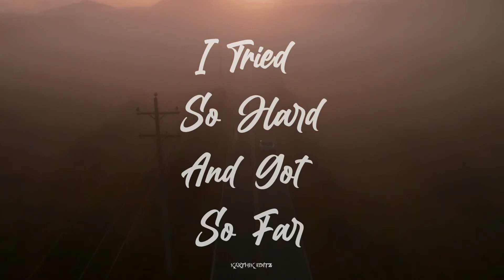ENGLISH_SONG STATUS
http//

Copyright Credits :

The Copyright Credits of the Music,Audio and Video is Owned By Original Creator Of Music and Video

This video made for fan-made purpose only Not used for illegal sharing or profit making

SONG:-( Linkin Park - In The End (Mellen Gi & Tommee Profitt )

Use headphones for better experiences.

Copyrights disclaimer under section 107 of the copyright Act 1976, allowance is made for "fair use" for purposes such as criticism, comment, news ,reporting, teaching, scholarship and research .fair use is a use permitted by copyright statue that might otherwise be infringing .Non-profit ,educational or personal use tips the balance in favour of fair use.